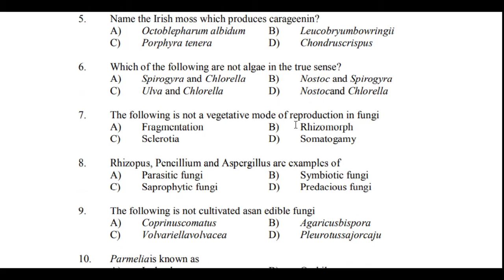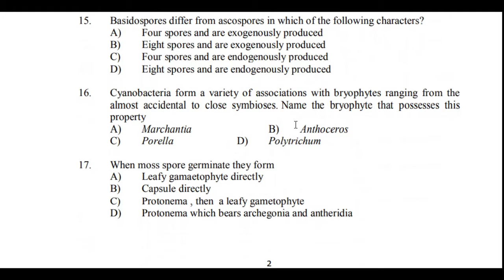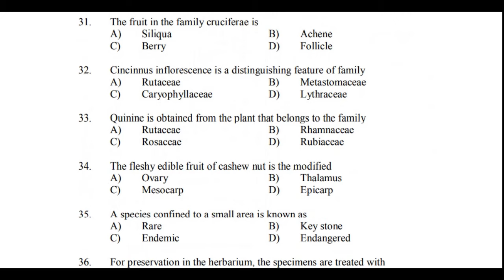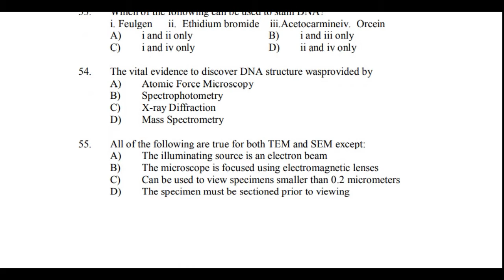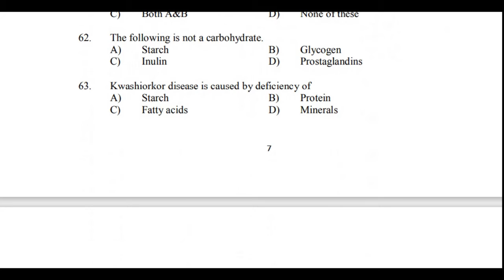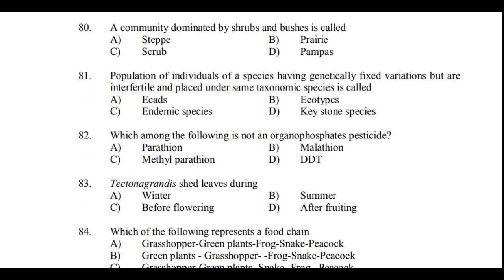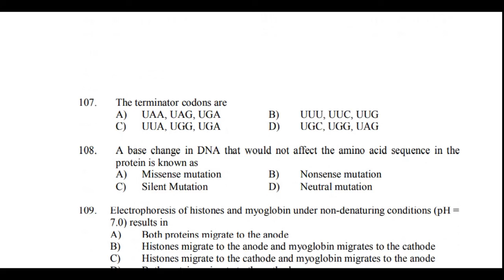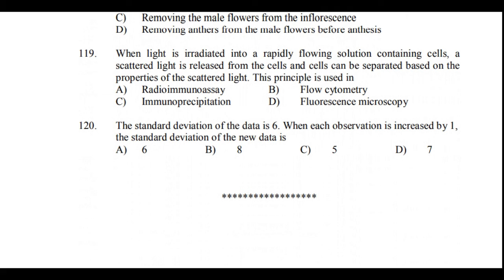botany set exam | previous year solved questions|2013 December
2013 December exam questions